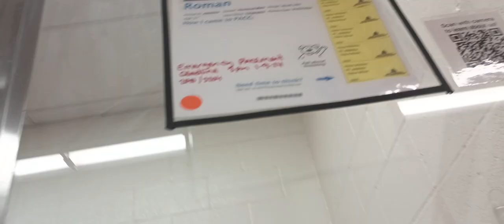Roman 2y A808004 kennel 7 pod 1 PACC shelter 348